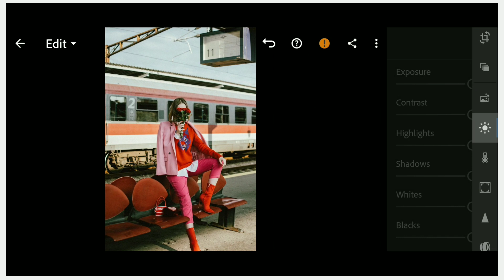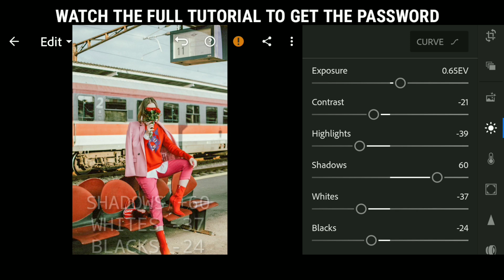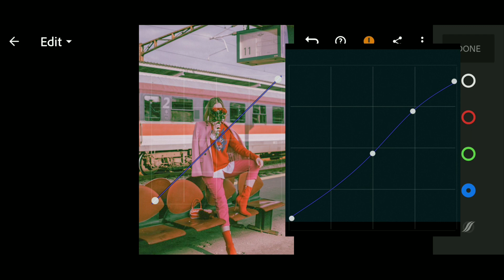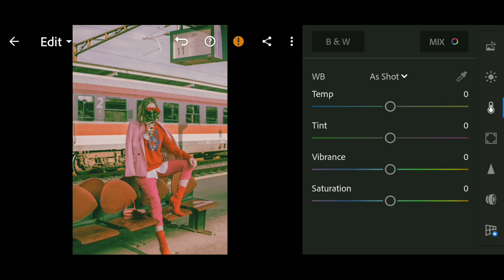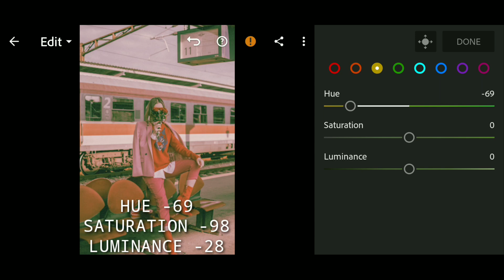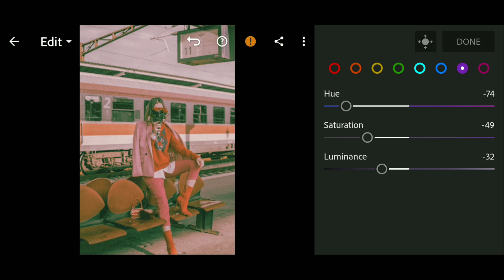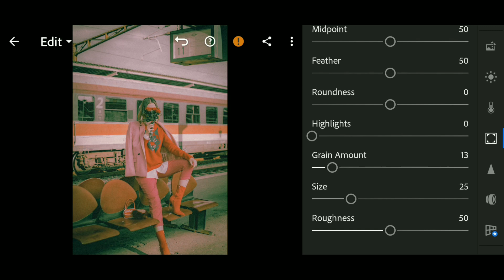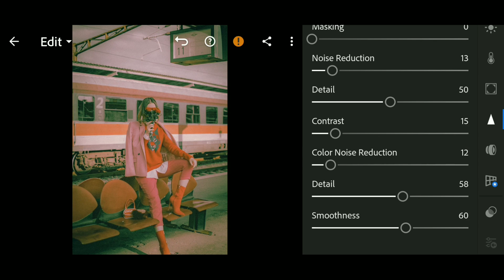Lightroom Mobile Presets Free DNG | Free Lightroom Mobile Disposable Camera Effect Tutorial (2020)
free dng
cinematic
vintage tone
vintage brown tone
black tone
white tone
moody brown
gray tone
pastel
moody green
moody brown
dark brown
coffe tone
polengshow
benpen
zie and edilie
planeteris
jesen zain
mango street
IH edition
l rhendrix
last screamotion
mo dus